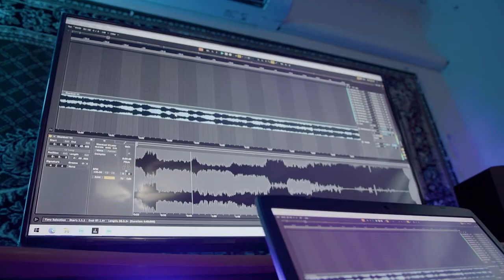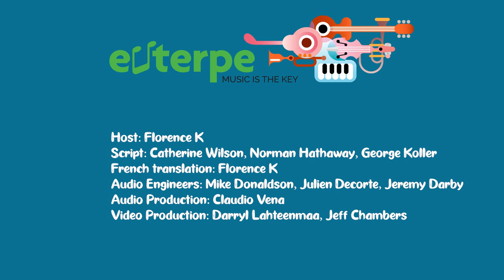MOVIES (English) - Music Education Video Series - EUTERPE: Music Is The Key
Euterpe: Music Is The Key is thrilled to present a half hour film dedicated to music written for MOVIES. The world-class performers present 4 contrasting pieces that were composed for 4 contrasting movies, from the Silent Movie Era through to the present, by 4 different composers: Harold Arlen, Charlie Chaplin, Rodgers & Hammerstein & Klaus Badelt.

Generously sponsored by The Canada Council For The Arts, Euterpe: Music Is The Key's evidence-based programs present Classical, Jazz and related musical styles in an engaging, contemporary, fun manner that informs and excites the imagination. Music for Movies is one of a series of music education performance videos presented in both English and French by Euterpe: Music Is The Key.

THE MUSICIANS:

Catherine Wilson, piano/artistic director
Aysel Taghi-Zada, violin
Norman Hathaway, viola
Liza McLellan, cello
George Koller, bass
Allison Au, sax
Alex Brown, trumpet
Juan Carlos Medrano, percussion

HOST:  Florence K

Script: Catherine Wilson, Norman Hathaway, George Koller
French Translation:  Florence K

Audio engineers: Mike Donaldson, Julien Decorte, Jeremy Darby
Audio production: Claudio Vena
Video production: Darryl Lahteenmaa, Jeff Chambers

Filmed LIVE at Yamaha Canada Music Ltd.

EUTERPE: Music Is The Key gratefully acknowledges the generous sponsorship of The Canada Council For the Arts; Yamaha Canada Music Ltd.; Zombor Burany; Euterpe Corporation